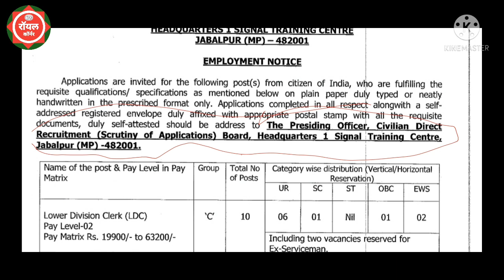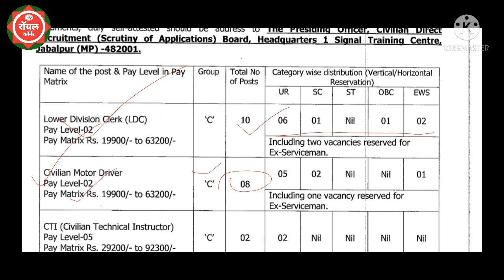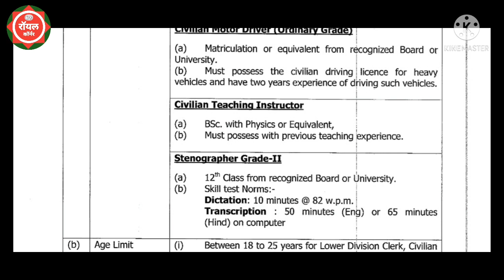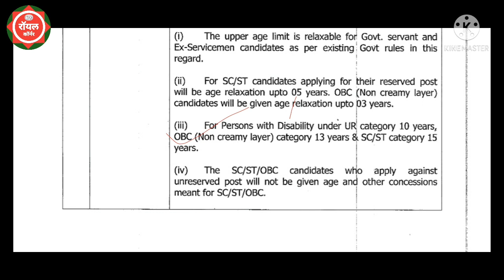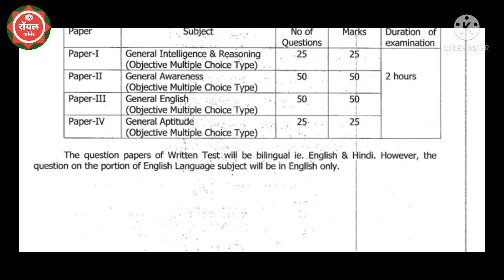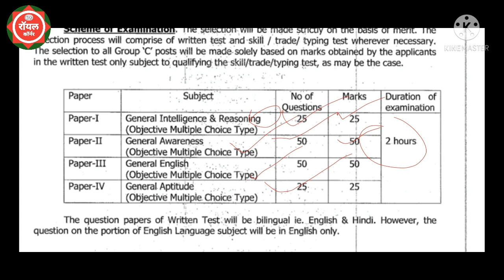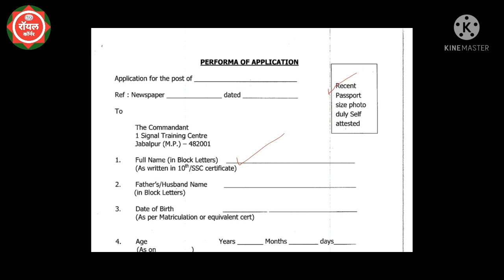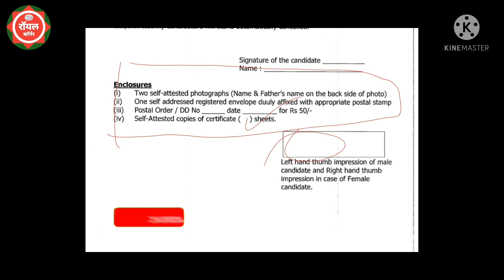Rksha Mantraly bhrti /Central goverment job/Defence job/ Aarmy job/गव्हर्मेंट जॉब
इंडियन आर्मी जॉब,
indian army job,
इंडियन आर्मी जॉब्स,
10th fail indian army job,

10th pass defence job,
defence job after 10th,
10 pass defence job 2021,
12 pass defence job,
top 10 defence job in india,
1 to 100 defence jobs,
1 lakh salary government jobs,
government jobs july 2021,
government jobs 2021 august,
10 plus 2 government jobs,
class 2 government job,
10+2 government jobs 2021,
group 2 government jobs,
2 lakh government jobs,
4th class government job,
government jobs after 40 years,
top 5 government job,
50 age government job,
50 government job,
7th pass government job,
7 pass job government,
government job 8th pass,
government job 8th pass 2021,
government jobs 8th standard,
assam government job 8th pass,
8th government job,
8 vi pass government job,
8th qualification government jobs,
8 pass government jobs 2021,
8 pass government job,
8 cricketers government jobs,
government job 9 pass,
9th pass government job,
9 pass government jobs 2021